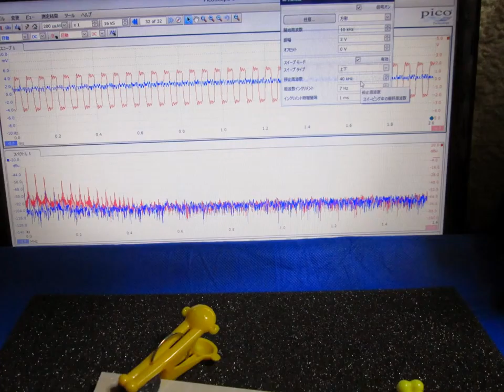スライドショー 超音波実験 ultrasonic-labo 超音波システム研究所